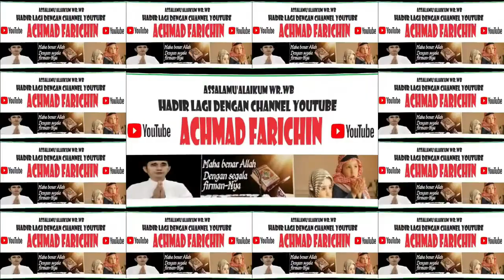Pengukuhan Komite Daerah Ekonomi & Keuangan Syariah Provinsi Kalimantan Tengah Tahun 2023